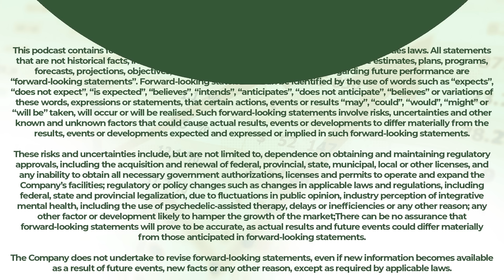CEO Panel Analyzes Canadian Cannabis Future | Trade to Black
Coming up today at 4 PM EST on our latest Trade To Black Podcast, we talk Canada featuring a panel of Canadian executives sharing their insights on the future of the Canadian cannabis landscape.

Emma Andrews, CEO of Nextleaf Solutions (CSE: OILS), Michael Perron, CEO of MTL Cannabis (CSE: MTLC), and Omar Khan, Chief Communications Officer of High Tide (NASDAQ: HITI), will discuss the biggest opportunities for Canadian companies heading into 2025 and why more companies in Canada are now collaborating with one another.

We’ll also hear their perspectives on growing international markets, the current excise tax challenges for cannabis companies in Canada, and how the cannabis industry could evolve in a post-reform U.S. market.

All views on the Trade To Black podcast and the guests on this podcast are purely opinions. You should not treat any opinions expressed by us or our guests as investment advice. Please go to our website for a full list of disclosures and details of any client relationship we have.